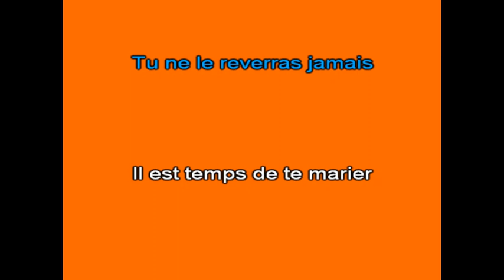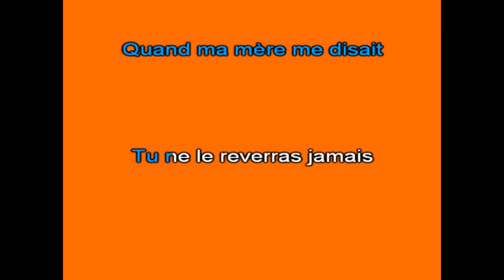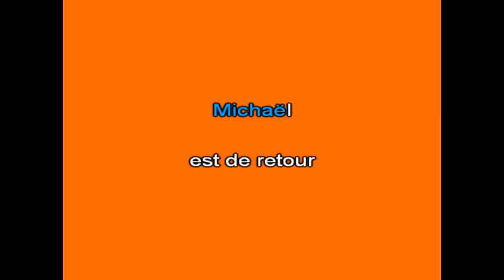Karaoké Michaël Rika Zaraï